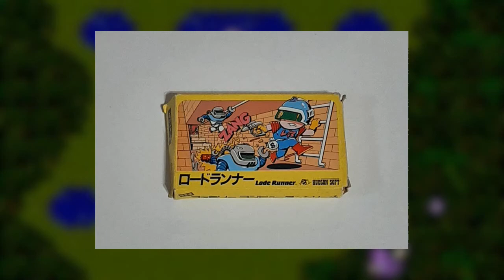Famidaily - Episode 0188 - Shinjinrui/Adventures of Dino Riki (新人類)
Is it a licensed game if it has nothing to do with the person you're basing the game on?  Except for the overseas version where the game bears his name.